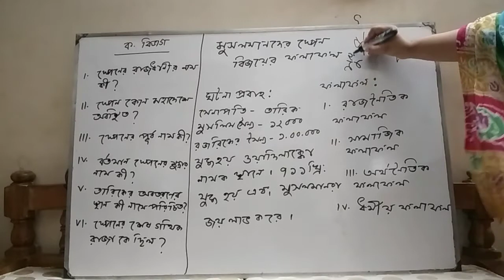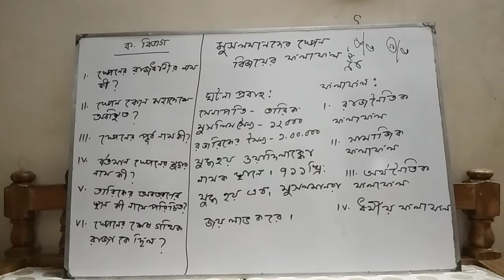The history of Muslim in Spain